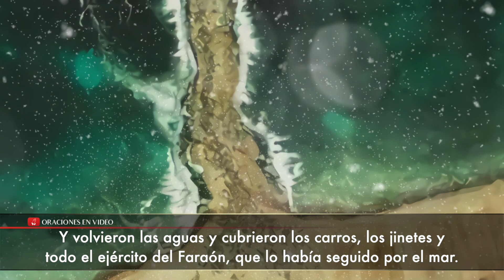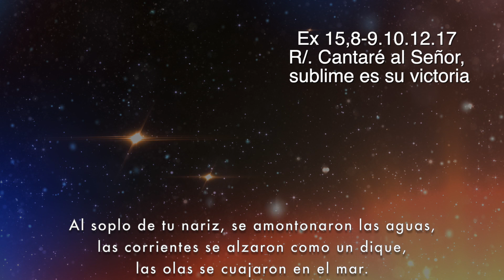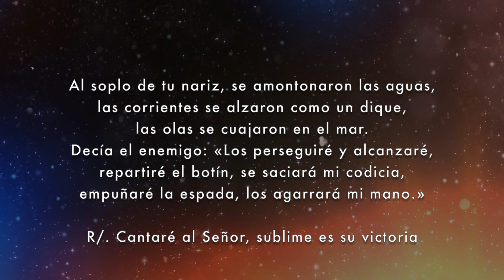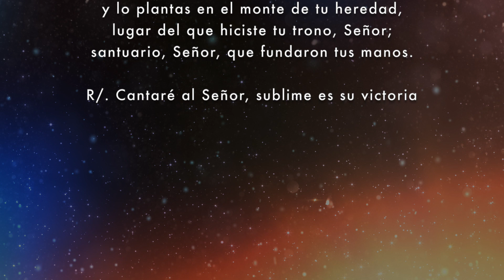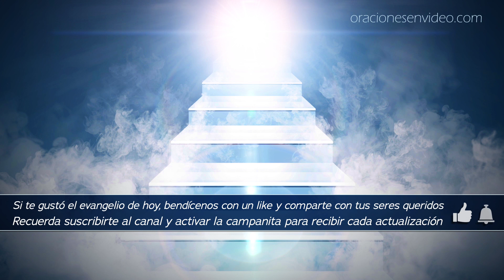Evangelio de Hoy Martes 23 Julio 2019 Quien es mi Madre y Mis Hermanos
Mateo 12,46-50 En aquel tiempo, estaba Jesús hablando a la gente, cuando su madre y sus hermanos se presentaron fuera, tratando de hablar con él.
Uno se lo avisó: «Oye, tu madre y tus hermanos están fuera y quieren hablar contigo.»
Pero él contestó al que le avisaba: «¿Quién es mi madre y quiénes son mis hermanos?»
Y, señalando con la mano a los discípulos, dijo: «Éstos son mi madre y mis hermanos. El que cumple la voluntad de mi Padre del cielo, ése es mi hermano, y mi hermana, y mi madre.»